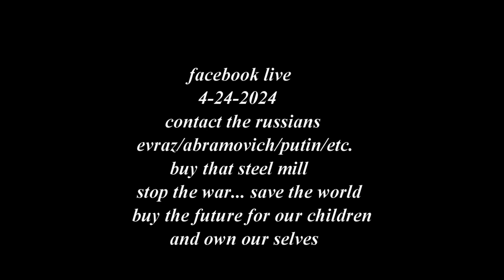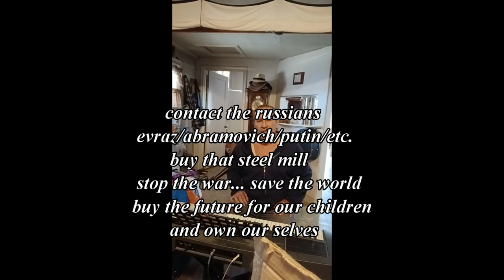facebook live 4 24 2024 (:~:)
contact the russians... buy that steel mill...
stop the war... save the world...
buy the future for our children...
own our selves (:~:)